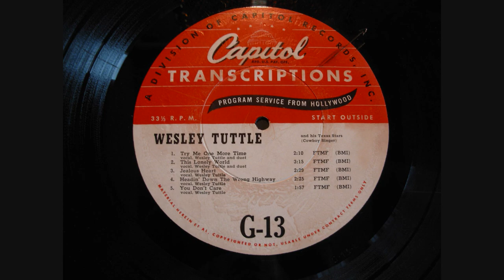Phil Marx Steel Guitar w Wesley Tuttle's Band Transcription G 13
There were several of these Wesley Tuttle transcription disc recorded in mostly 1946.They very quite a bit,some have no backup vocals,no steel guitar, and most have no piano either. Wesley sounds a lot better when he had a full band like he does here !. Enjoy

Transcription G 13. recorded in 1946